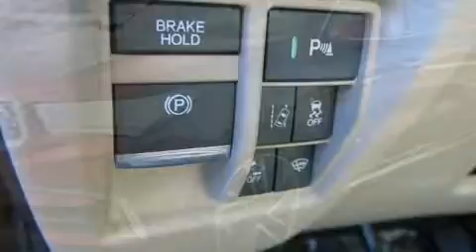2017 Acura MDX SH-AWD with Advance Package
Butler Acura
1899 Hwy 99 N
in Ashland, OR 97520

You can expect a lot from the 2017 Acura MDX. Acura prioritized comfort and style by including: heated and ventilated seats, heated steering wheel, power door mirrors, rain sensing wipers, and the power moon roof opens up the cabin to the natural environment. Brake assist technology provides extra pressure when applying the brakes. We have the vehicle you've been searching for at a price you can afford. Please don't hesitate to give us a call.